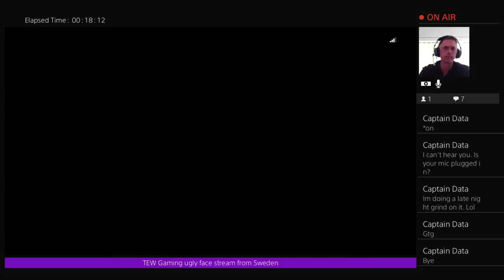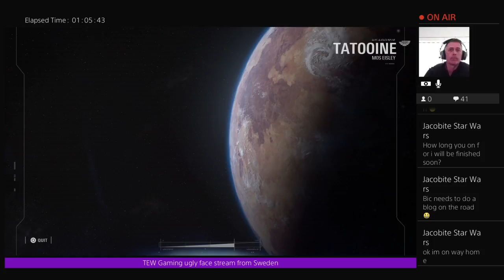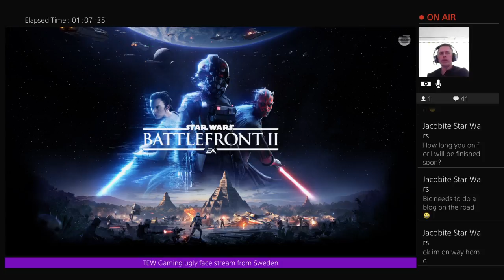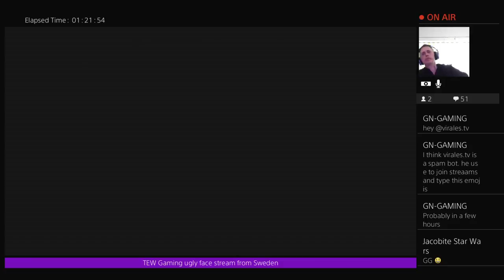The Emperors Watch LIVE Lunch time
Welcome to The Emperors Watch !

Father and son running this channel together,.
My son will play games as Overwatch,Rainbow six,Fortnite and Friday 13th.
And I will stick to Starwars Battlefront 1and 2 and maybe some classic games.